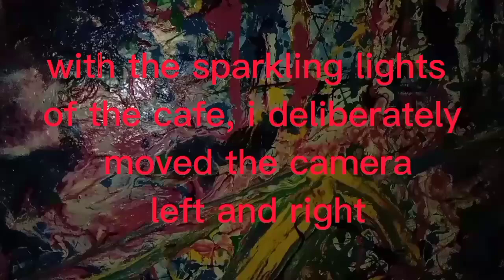LIGHTS DANCE with the sparkling lights of the cafe,I belibrately moved the camera left and right